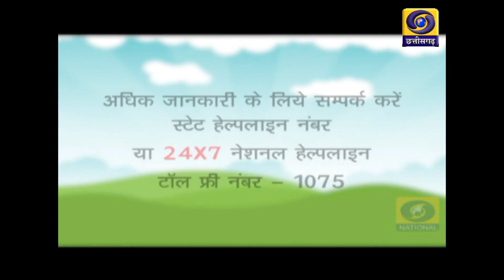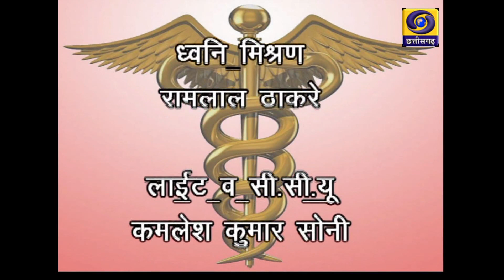HELLO DOCTOR (DAANTO KI DEKHBHAL)